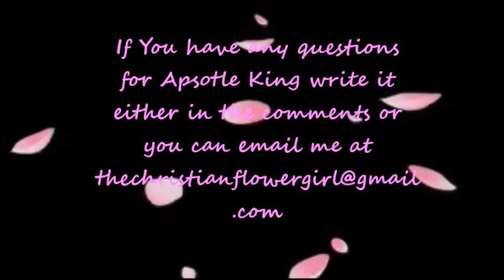The Healing Chronicles: Life After Apostolic/Pentecostal legalism and Abuse (Special Interview)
NOTE: This was suppose to be for next month when I would start to share my healing process so far but the Lord wanted me to post this Interview right after I had finished. Let this bring healing and hope to all those that are hurting and healing.
I interview my God-Dad Apostle King about Spiritual Abuse and Legalism and its damaging effects. And how he views it as a leader himself.